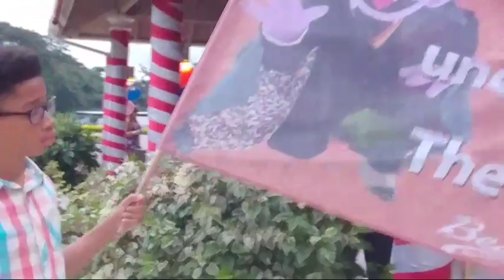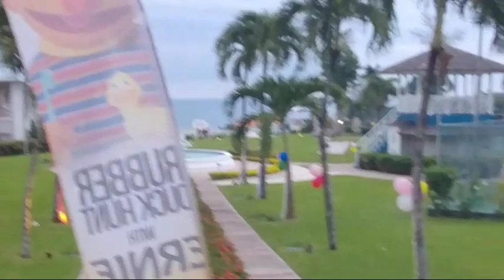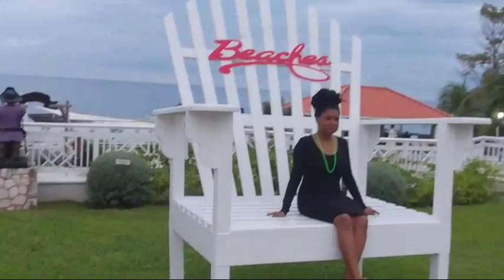BEACHES RESORT OCHO RIOS 🌴Jamaica Vlogs: LIVE PARTY🎈✨ (Part 2)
How we spent our day at Beaches Ocho Rios with an evening parade and party for guests. Totally enjoyed the time spent at this all inclusive hotel in Boscobel St. Mary Jamaica.
Can't wait for the opportunity to go back home and relax by the beach once again.